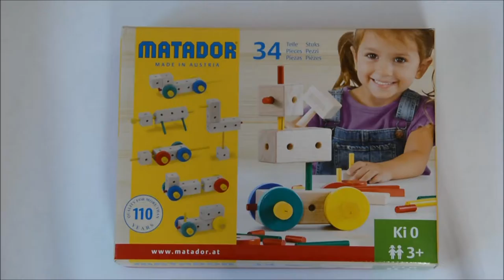MATADOR – KI 0 Raupe